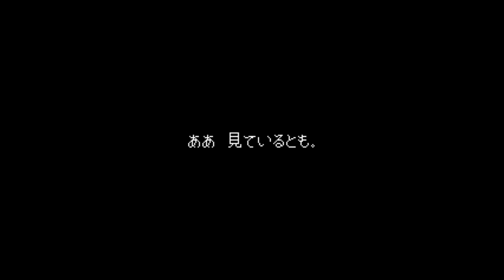DRAGON QUESTⅤ 天空の花嫁 グダリ実況 #17/last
DRAGON QUESTⅤ 天空の花嫁 （RPG）